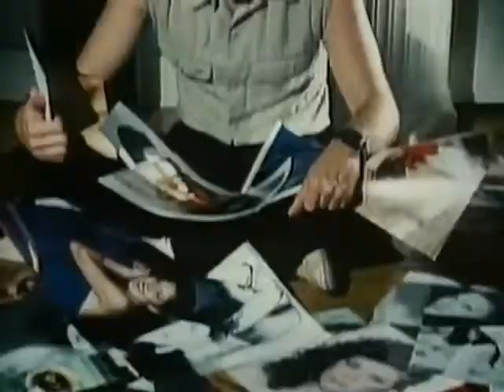The Producers - She Sheila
Main single from "You Make The Heat (1982)", the power pop band's second album. Song written by Van Temple, Wayne "Famous" McNatt, Kyle Henderson and Bryan Holmes.

Van Temple - Lead vocal and guitar
Wayne "Famous" McNatt - Keyboards and keytar
Kyle Henderson - Bass and backing vocals
Bryan Holmes - Drums and backing vocals

Label - Portrait Records
Producer - Tom Werman (Cheap Trick, Molly Hatchet, Blue Öyster Cult)